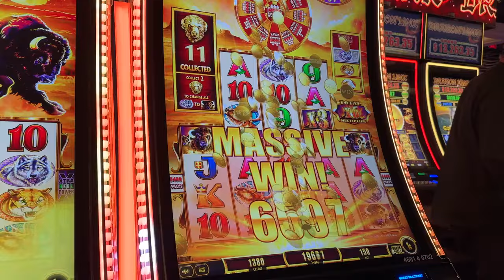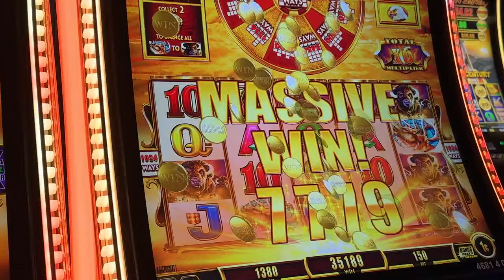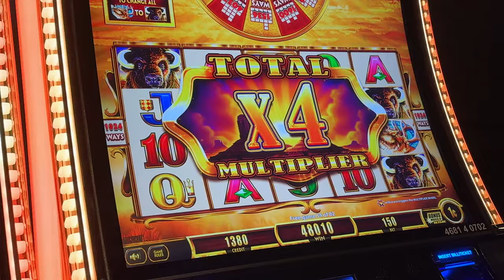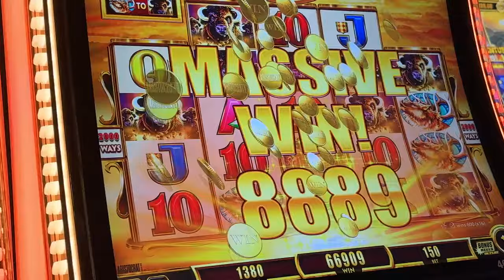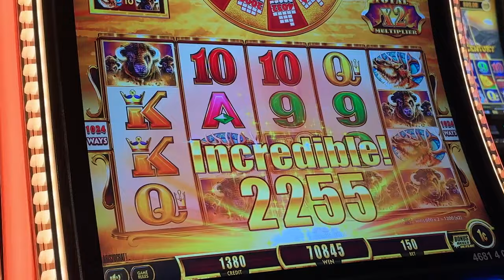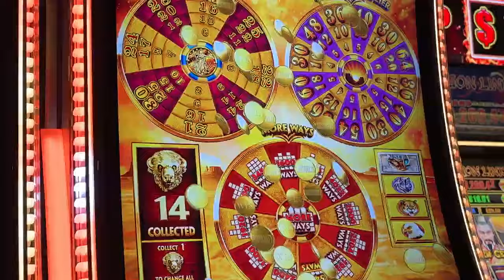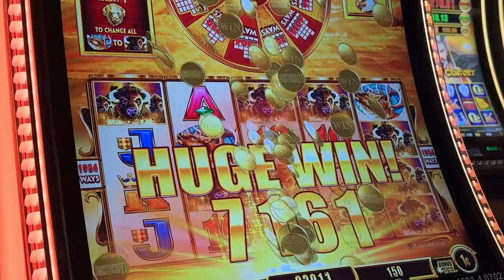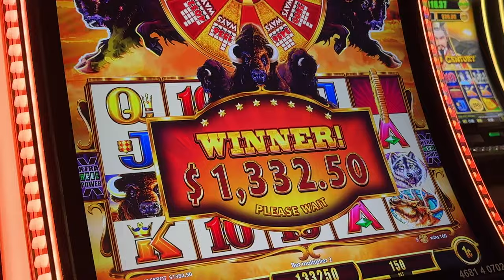INCREDIBLE Handpay Jackpot | Buffalo Gold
Not our Jackpot. but a wonderful Jackpot indeed!